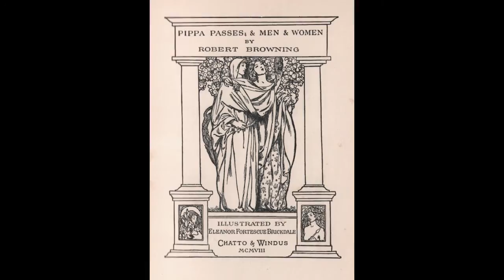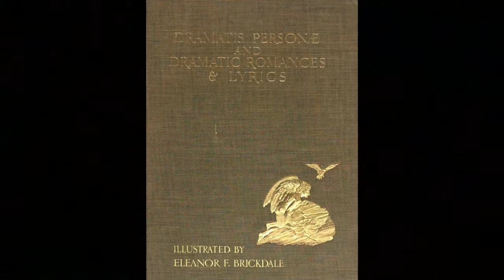Browning's poems - Eleanor Fortescue Brickdale, II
Eleanor Fortescue Brickdale, II (Pre-Raphaelite Sisterhood)

Pippa Passes and Men & Women (Robert Browning), illustrated by Eleanor Fortescue Brickdale, 1908:

 1.- The Prior’s niece (detail)
 2.- Kate the Queen
 3.- The Firefly
 4.- But what are the voices of birds . . . but words, our words?
 5.- Evelyn Hope
 6.- The Prior’s niece
 7.- The world, and what it fears
 8.- A light woman
 9.-  The statue and the bust
10.- But who can take a dream for a truth?
11.- The last ride together
12.- Old pictures of Florence
13.- Another way of Love

Dramatis Personae (Robert Browning), illustrated by Eleanor Fortescue Brickdale, 1909:

14.- Oh, to be in England now that April’s there
15.- But God has a few of us whom He whispers in the ear
16.- If one could have that little head of hers painted upon a background of pale gold
17.-  To suppose one cheat can gull all these, were more miraculous
18.- The pied piper
19.- Garden fancies: the flower’s name
20.- The flight of th duchess
21.-  Is she not pure gold, my mistress?
22.-  When the heat suffers a blow
23.-  With whom began love’s voyage full-sail